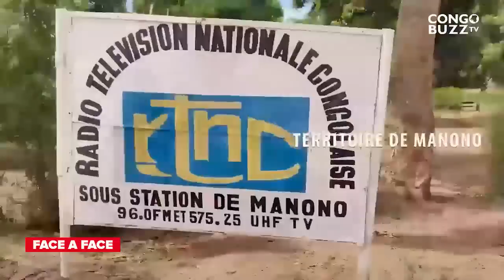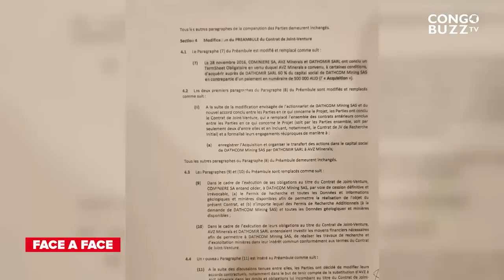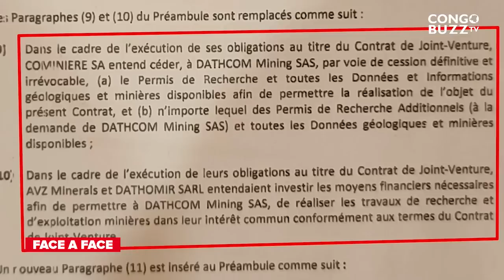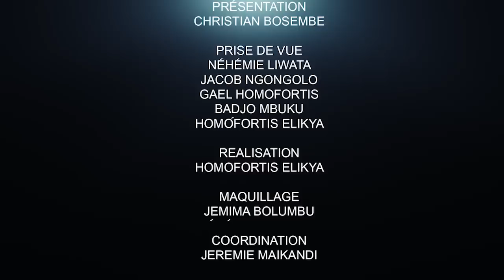CATASTROPHE DE LA KABILI MICE TSHIBANGU ATTAQUE 18ans : WENGE 4x4